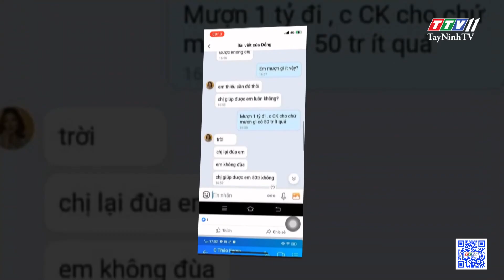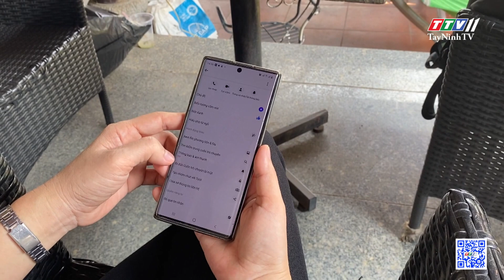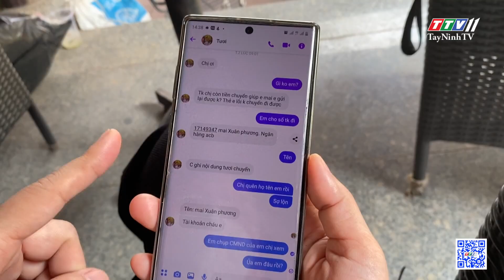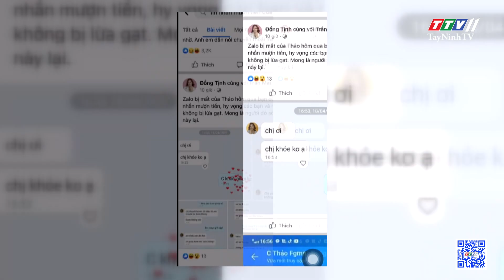Cảnh giác với tin nhắn mượn tiền của người quen trên mạng xã hội | Nóng và nổi bật | TayNinhTV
Giả mạo là bạn bè, nhắn tin mượn tiền trên Zalo, Facebook, những kẻ lửa đảo đánh vào lòng tin của người dân để chiếm đoạt tài sản. Đây là hình thức không mới nhưng đang biến tướng vô cùng nguy hiểm khi các đối tượng không cần hack tài khoản mà chỉ cần tạo thêm tài khoản tương tự để lừa đảo.
Chỉ cần chút mất cảnh giác thì người dân có thể sụp bẫy, mất tiền.
Các đối tượng lừa đảo sau khi hack zalo hoặc tạo ra một tài khoản mạng xã hội ảo như zalo, facbook cùng tên, giống hình đại diện của người bị hại thì các đối tượng liên tục gửi tin nhắn đến bạn bè trong danh bạ điện thoại của nạn nhân và đưa ra các yêu cầu cần giúp đỡ như có việc gấp cần tiền ngay, sẽ trả trong thời gian ngắn, số tiền các đối tượng lừa đảo mượn từ vài trăm nghìn đến hàng triệu đồng. Số tiền cũng tương đối nhỏ để nạn nhân ít nghi ngờ.
Đa phần các đối tượng yêu cầu gửi tiền vào số tài khoản ngân hàng của một người khác đứng tên chủ tài khoản.
Chị P (tên viết tắt) - ngụ Thành phố Tây Ninh cũng từng bị các đối tượng xấu giả danh bạn bè để mượn tiền, nhưng nhờ sự cẩn thận, cảnh giác, chị đã không bị mất tiền.